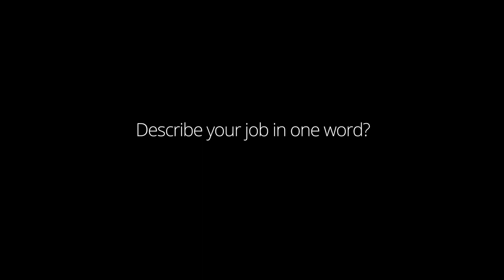Gianluca Merola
Flexibility gives Gianluca the possibility to spend quality time with his kids, manage his work, and have fun at monthly pizza nights, the Spartacus Challenge, etc. with his colleagues.